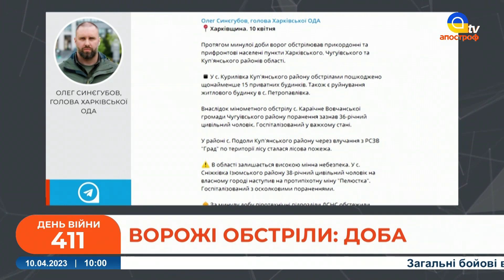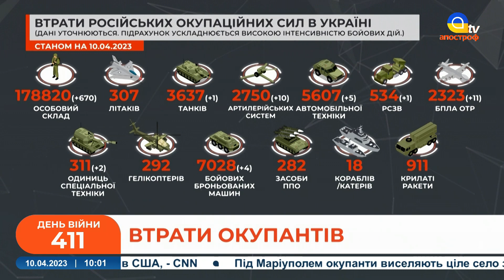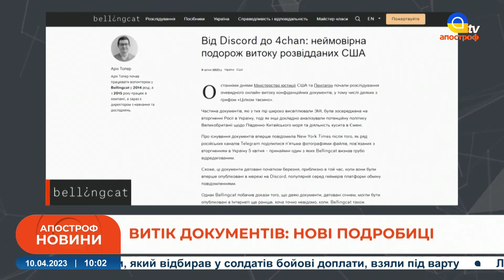ЗСУ відбивають атаки ворога, витік даних Пентагону: нові подробиці, мітинг в Грузії | НОВИНИ